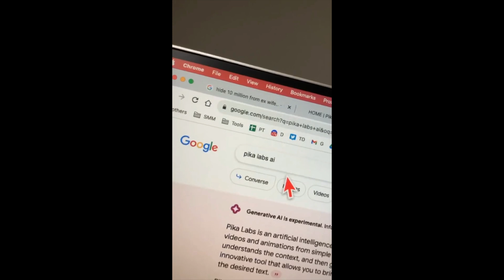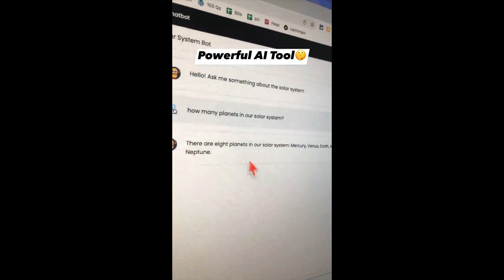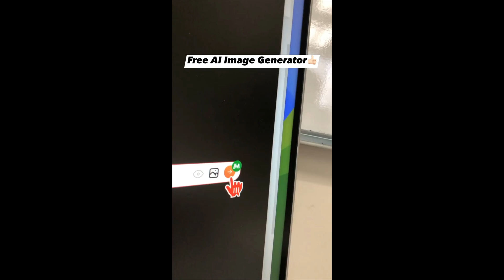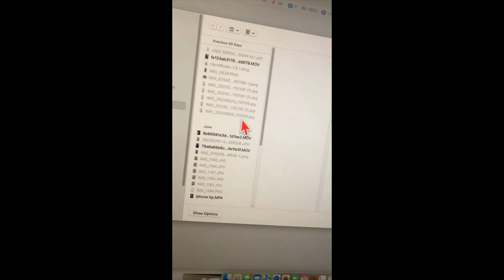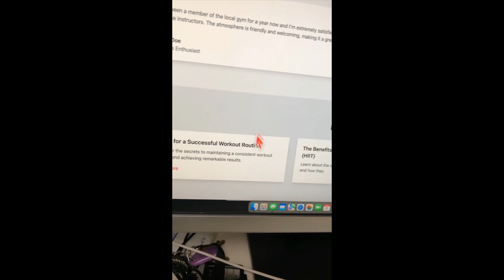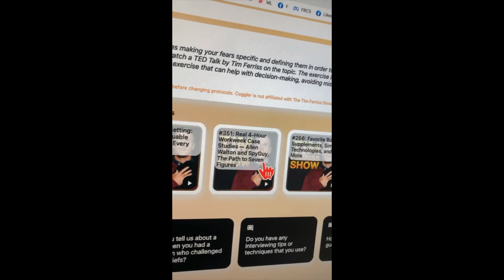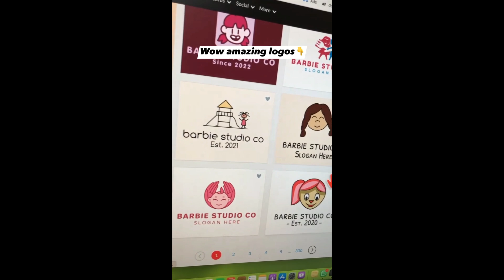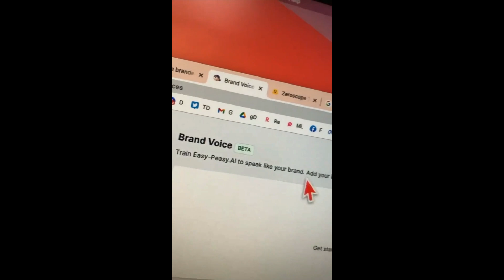10 MIND-BLOWING AI Tools Your Must Know!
10 MIND-BLOWING AI Tools Your Must Know!